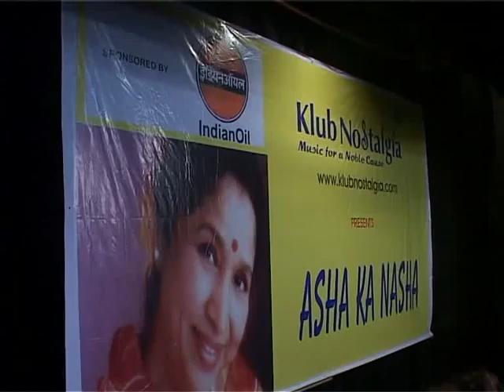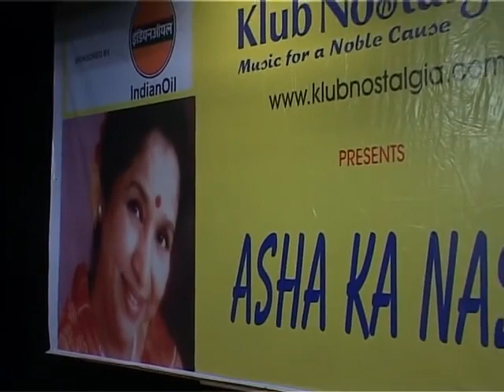2012-11-23_Chura liya hai tumne jo dil ko_Sangeeta M. & Rana C.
Yaadon Ki Baarat (1973), Asha, Rafi, RD Burman, Majrooh Sultanpuri (Zeenat Aman, Vijay Arora)
Date & Place:  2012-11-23_KN_Klub Nostalgia_Asha Ka Nasha_Tardeo, Mumbai (Sheth Gokuldas Tejpal Auditorium)
Performer(s): Sangeeta Melekar & Rana Chatterjee